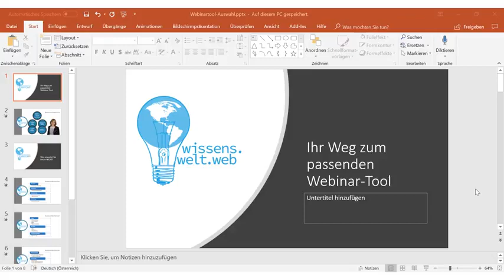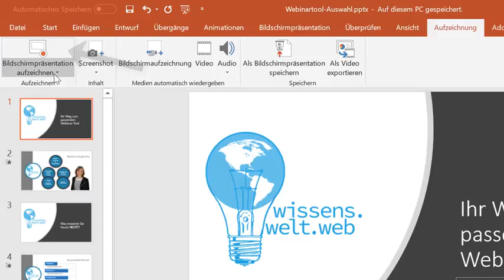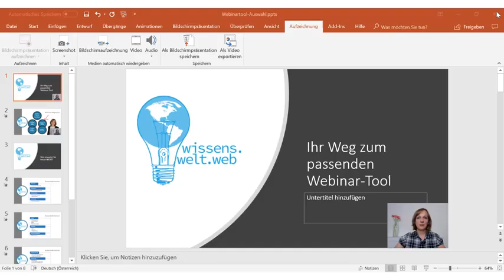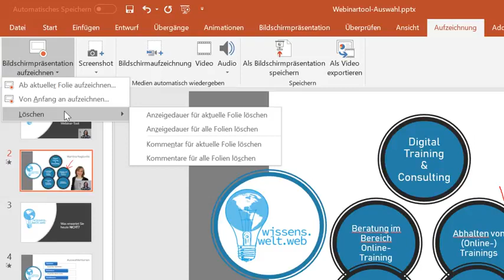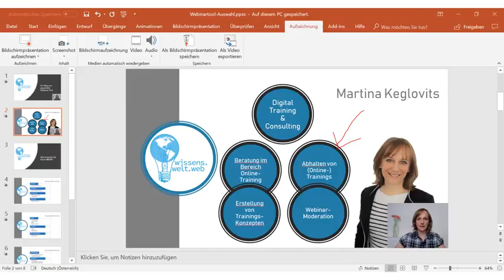Powerpoint Präsentation als Video mit Ton aufzeichnen und exportieren – multimediale Handouts